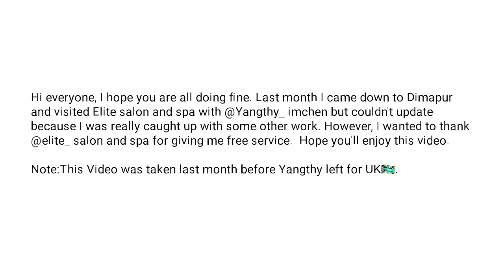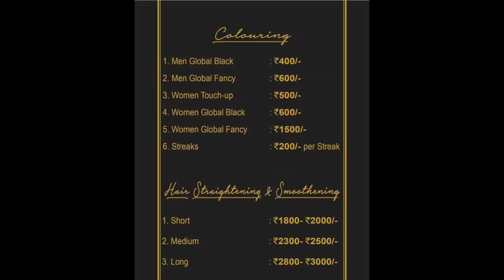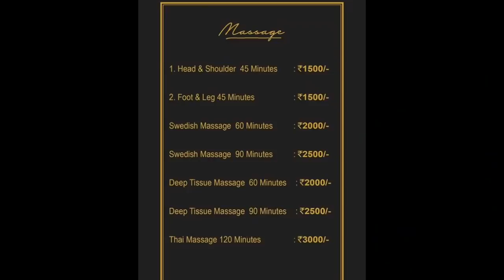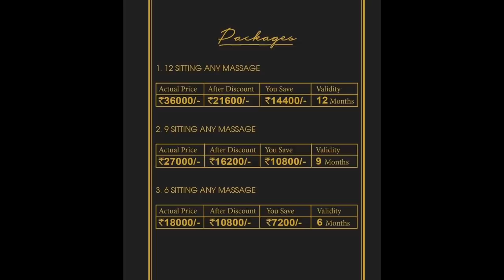I visited Salon and Spa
A big thankyou to Elite Salon and Spa for the Free service.

or Follow
@elite_ Salon& spa at Instagram

 Elite Salon & Spa,
Nyekha Apartment, 1st Floor,
Above Yepthomi Speeds,
Padampukhri, Dimapur Nagaland.
Do check out and Support alo- Kepz channel
Link here
For Brand collaboration or Promotion